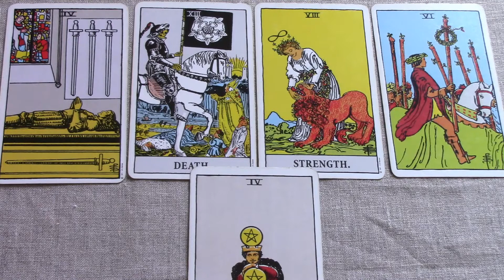Aries June 2017 General Tarot Reading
To purchase the Love Reading video for June,
Aries June 2017 General Tarot. Be sure to watch your rising and Moon sign reading also. Find out the month’s energy and how it will influence the immediate future for Aries. Use my psychic gifts of empathy, intuition and claircognizance to help inform your decisions.